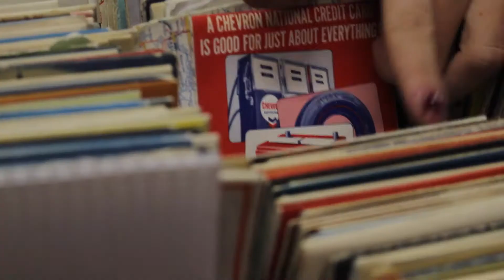VLOG SEATTLE I Je Voyage Aux Etats-Unis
We were 9 friends exploring the world, sharing an house and eating crêpes. I take you with us. Welcome in Seattle !

If you have any questions do not hesitate !

Equipment

Music

ZAYN, Taylor Swift - I Don’t Wanna Live Forever (Fifty Shades Darker)